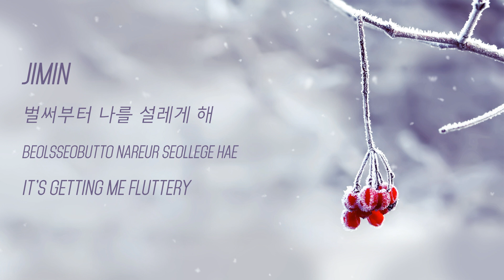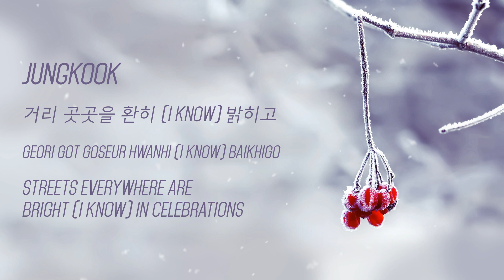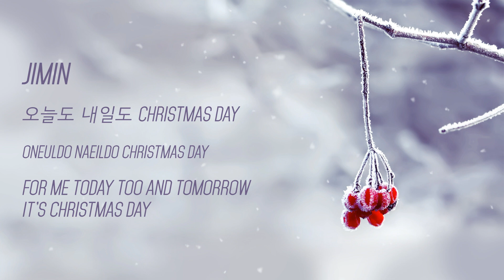BTS Jungkook & Jimin - Christmas Day Lyrics (Han, Rom, Eng)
Hangul, Romanized, and English lyrics for Jungkook and Jimin's song Christmas Day (cover of Justin Bieber's Mistletoe)